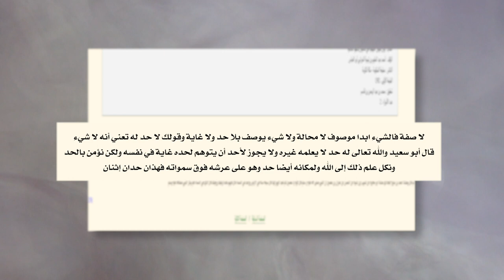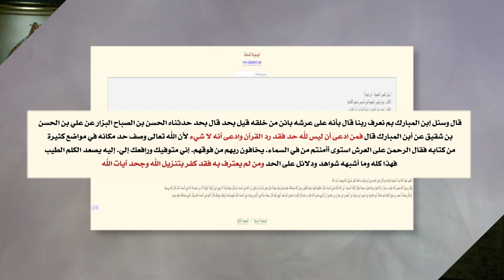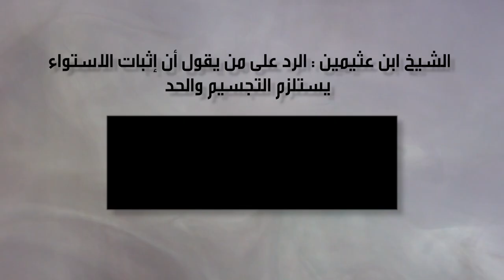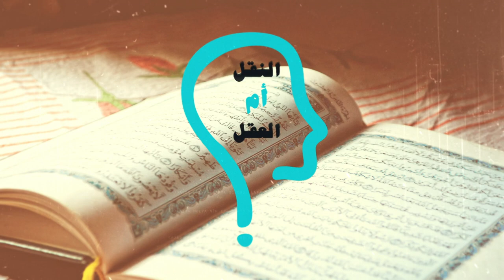النقل أم العقل - الحلقة 155 - ابن تيميه يكفِّر مشايخ الوهابية